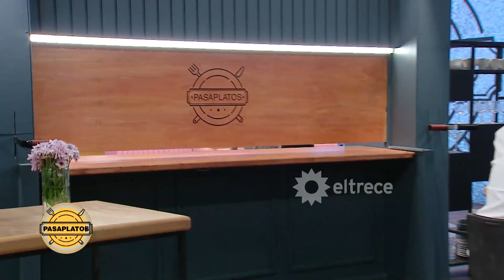Quedan muy pocos lugares en los equipos de los Chefs y los 4 aspirantes están listos para darlo todo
Momento emitido el jueves 04 de mayo de 2023 en Pasaplatos.